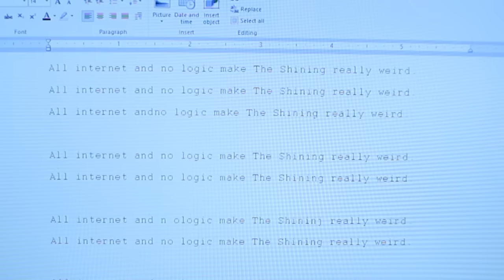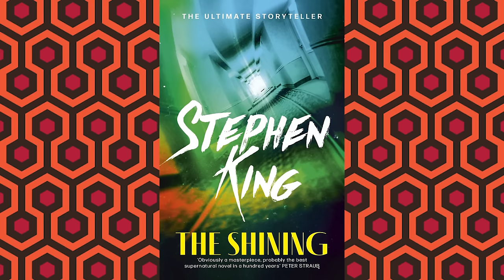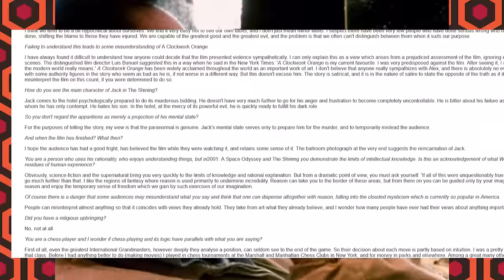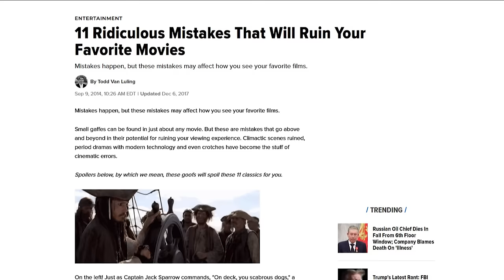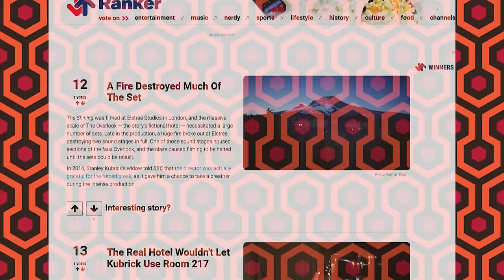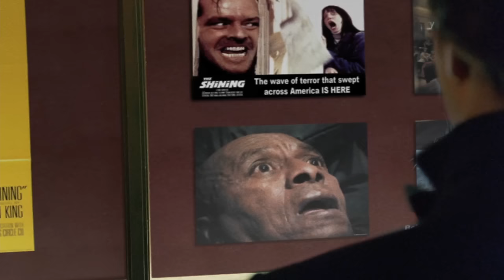CPF Reviews #17- Hiding in Plain Sight: The Meaning of The Shining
Stanley Kubrick's The Shining has long been one of the most over-analyzed films in history, going to often ludicrous extremes...the question is, is it warranted? CPF delves into the film in an attempt to separate myth from reality.